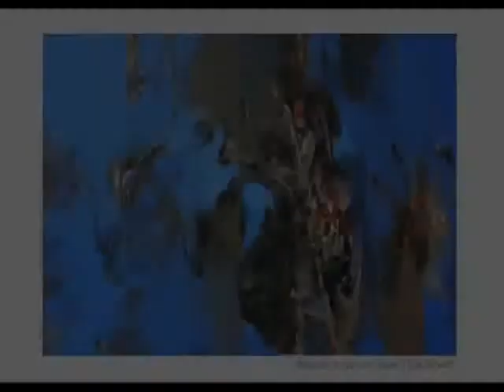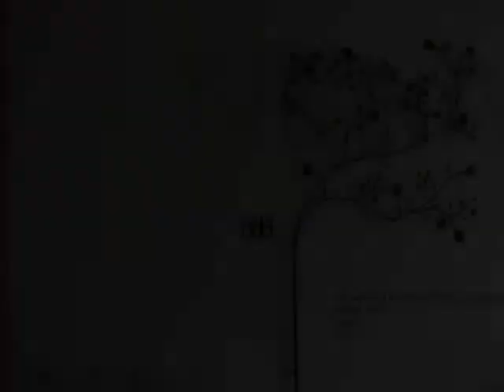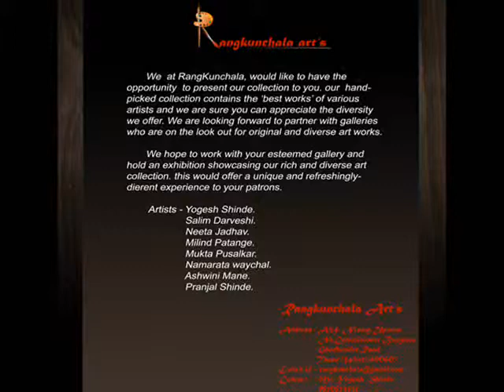RANGKUNCHALA ABSTRACT & SCULPTURE PORTFOLIO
Abstract paintings by Rangkunchala Arts